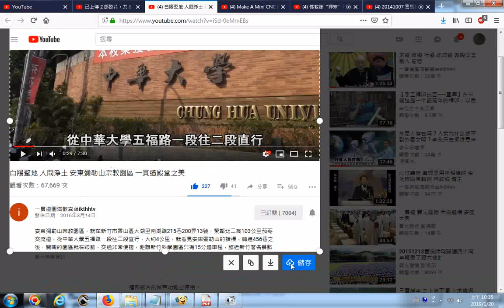20190120網路影片擷圖的操作實況錄影 以youtube影片為例 白陽聖地 人間淨土 安東彌勒山宗教園區在新竹中華大學附近 一貫道殿堂之美